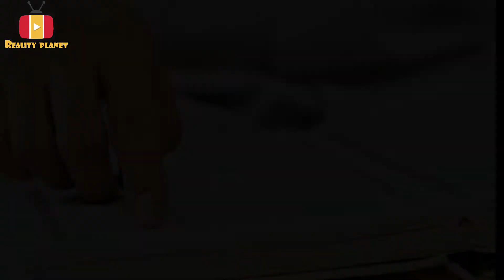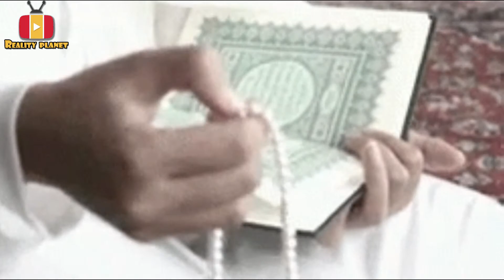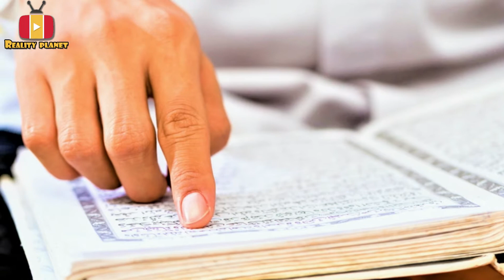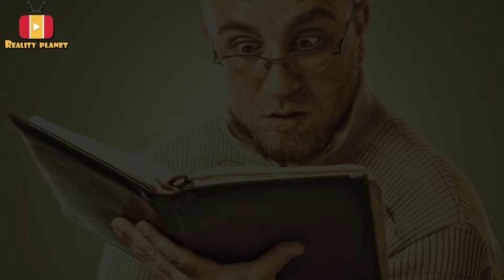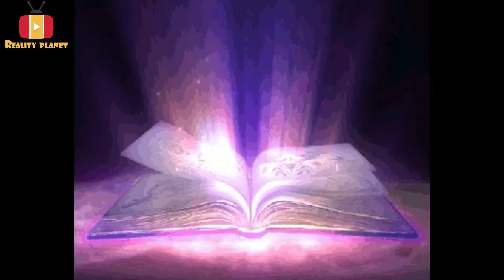The story of Prophet Hazrat Idrees As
This video is based on The story of Prophet Hazrat Idrees As